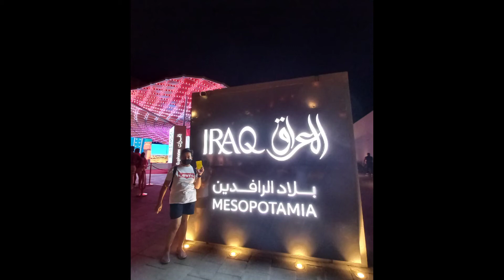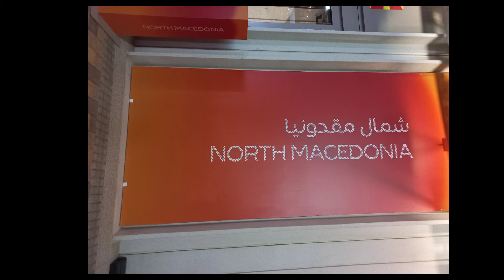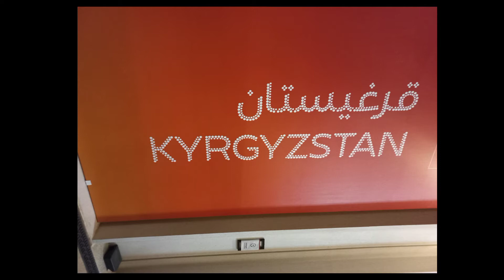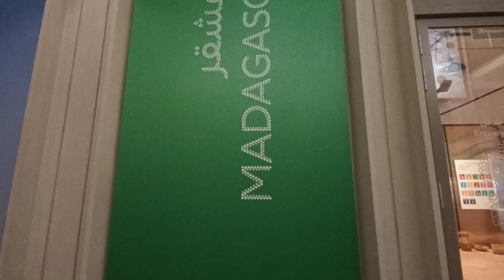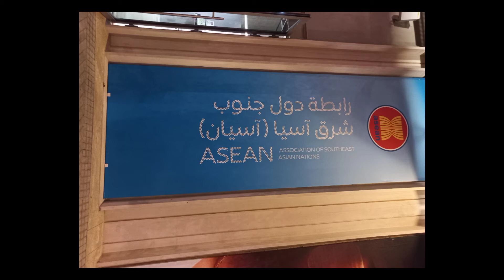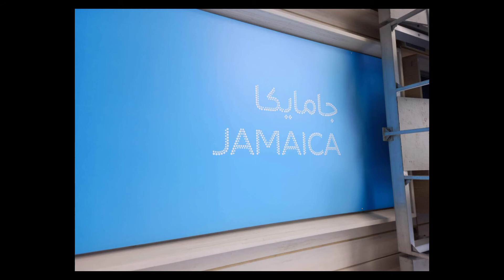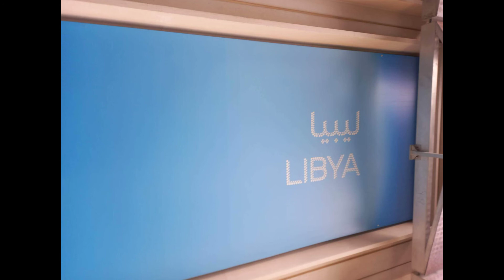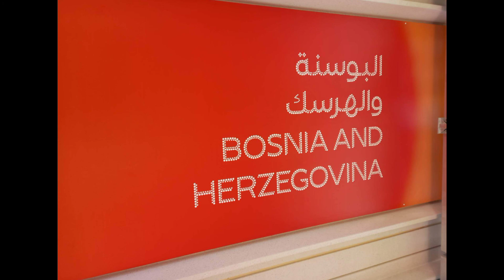COUNTRIES I WENT TO AT THE EXPO2020 DUBAI